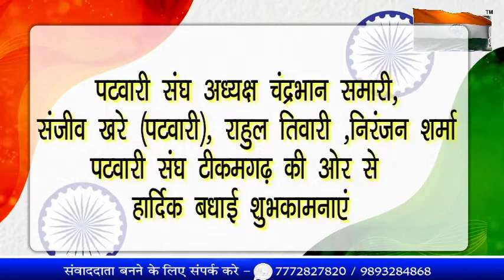पटवारी संघ टीकमगढ़ की और से गणतंत्र दिवस 26 जनवरी की सभी जिला वासियों को हार्दिक बधाई एवं शुभकामनाएं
टीकमगढ़ से संवाददाता , परशुराम अहिरवार